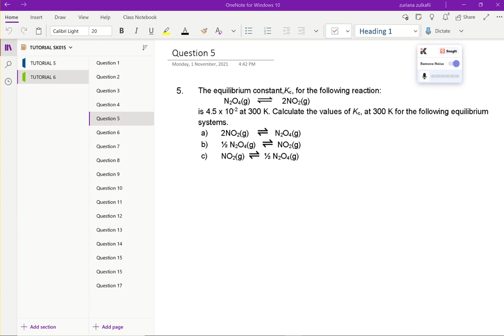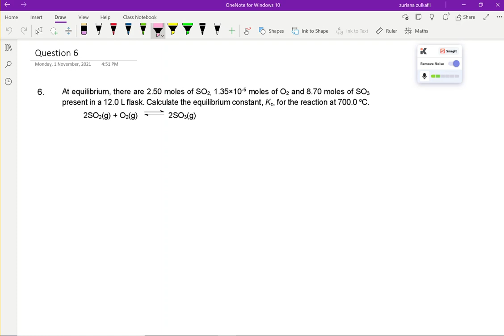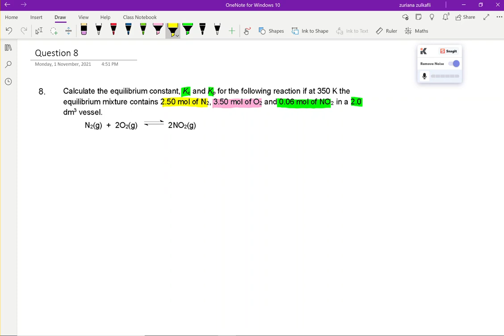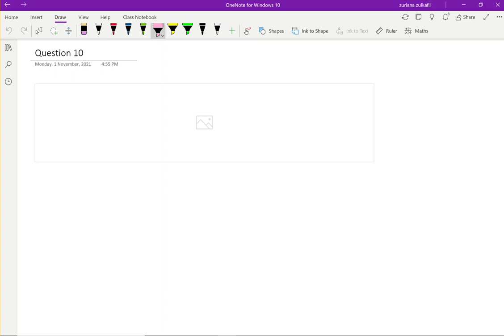Tutorial 6_No.5-10